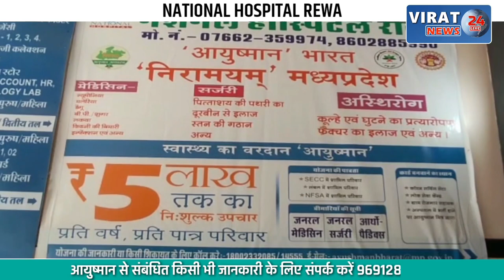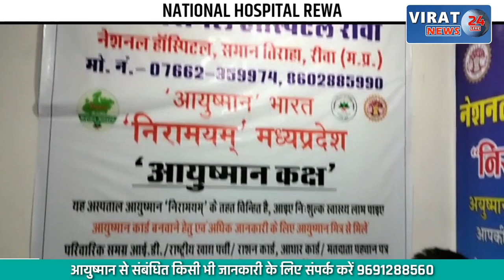🔻रीवा- युवा जनप्रतिनिधि अपने कार्यों के प्रति दिखा रहे सजगता; नवनिर्वाचित सदस्य पहुची गौशाला की पूजा